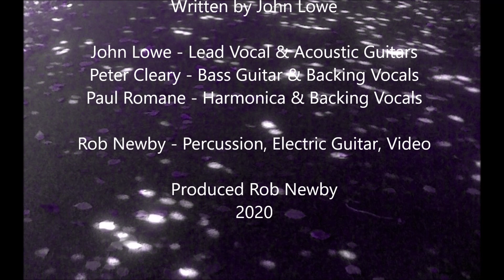Slipstream: Wipe Those Tears Away Remixed